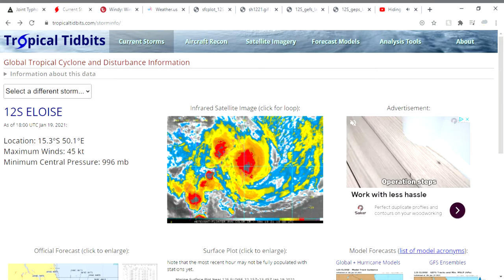Tropical Cyclone Eloise Has Made Landfall In Madagascar! Landfall Likely In Mozambique!!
Tropical Cyclone Eloise has now made landfall in Madagascar with winds 45 Knots (50 MPH) and pressure of 996 MB. Eloise is likely to strengthen as it enters the Mozambique Channel and Mozambique should be on the lookout as it could become a category 1 or higher.